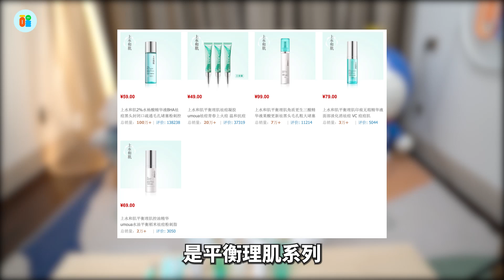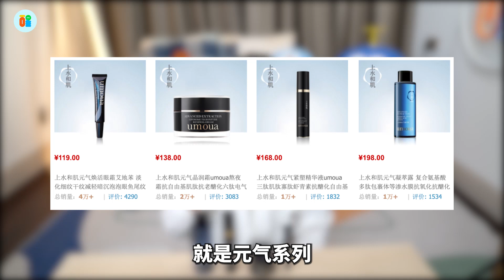【是醒醒吖】国货品牌季|01.上水和肌